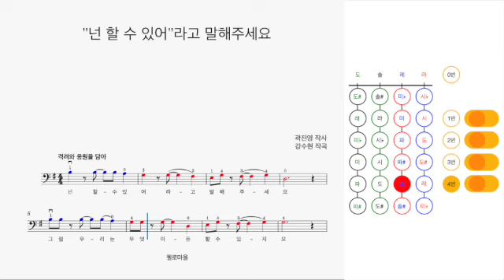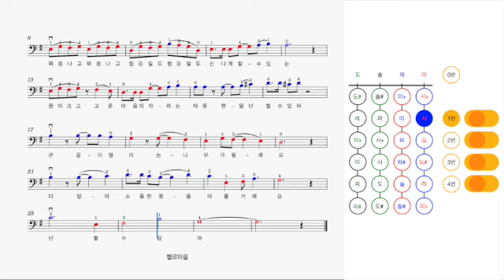"넌 할 수 있어"라고 말해주세요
[처음 만나는 첼로 동요곡집]

[한국인이 좋아하는 OST 첼로 연주곡집: 영화음악 편]

위 영상과 관련된 피.아.노. 반.주. 악보는 아래 링크를 통해 구입이 가능합니다.

■ Music Arr. : cello village &  @ 작곡가 김도희

■ Produce, cello village Production

■ 네이버 카페 “첼로 마을” cello village